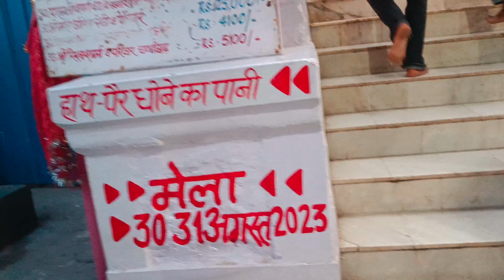जयंती देवी के दर्शन, मोहाली , चंडीहगढ़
maata ke darshan

Youtube REELS Enabled Process Changed | How To shoot video?

CAMERA nikon

50MM LENS
 1. hum log reels banate hai or act krte hai.
2.Hum sab bahut mehnat kar rhe hai apne sapne pure karne ke liye

Video is for only spreading happiness with people's purposes only.